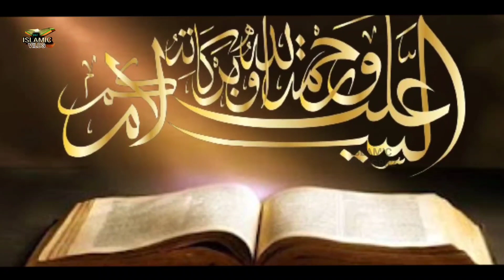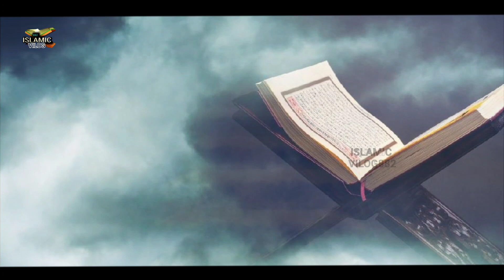Sidratul Muntaha kya hai | Tree on 7th sky | Sidra tul muntaha | Distance Of Sidratul | Islamic@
Sidratul Muntaha kya hai | Tree on 7th sky | Sidra tul muntaha | Distance Of Sidratul | Islamic@refugiomental6032

assalamwalaikum frieands

hamre is channel Islamic vilog 882 ko like,comment aur share and support karein isme aapko bahut achchhi achchhi video milte rahenge example:- waqia, moral story, wazifa, health related tips etc friends thank you!
The Prophet and Gabriel travelled once more until they reached the absolute limit of the created intellect, named sidrat al-muntaha: "The Lote-Tree of the Furthest Boundary." There they saw nothing which the tongue could describe. The effect of the sight they beheld on the Prophet is a secret which took place in his heart. A sound came to them from above which dissipated some of the Prophet's astonishment. At that time he saw a large tree which does not resemble any of the trees of Paradise, a tree without description, covering all the Paradises, heavens, and universes. The trunk of the Tree was a huge angel named Samrafil. The Prophet could see nothing else besides it. It grew from an infinite, unimaginable, indescribable ocean of musk. The tree had an infinite number of branches, created from a heavenly element that has no name in a created language.